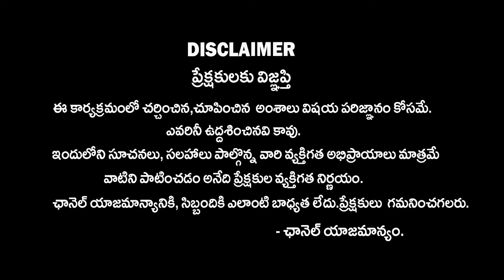రేవంత్ రెడ్డి నోటి దూలతో ఎదో ఒక రోజు.. : Astrologer Venu Swamy Reveals CM Revanth Reddy Horoscope